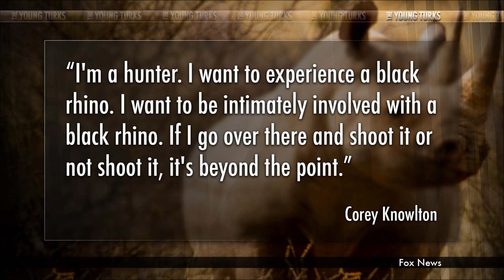What This Black Rhino Hunter Didn't Want You To Know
"The winning bidder in a $350,000 auction for the right to kill an endangered black rhinoceros now says that death threats from the public have left him in fear for his life.

Corey Knowlton, a "hunting consultant" and co-host of the Outdoor Channel's Jim Shockey's The Professionals, was outed through social media as the winner of the Dallas Safari Club's auction. The hunting club has said that all of the money would be given to Namibia for "anti-poaching patrols, habitat protection, research and other measures crucial for protecting populations of endangered black rhinos," but nonetheless sparked the ire of some wildlife groups ... and the denizens of the Internet.